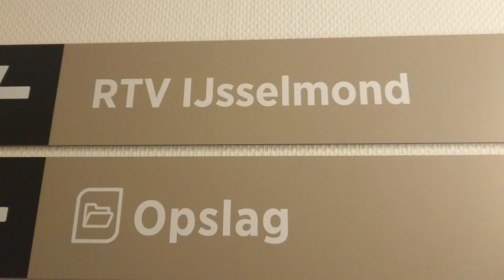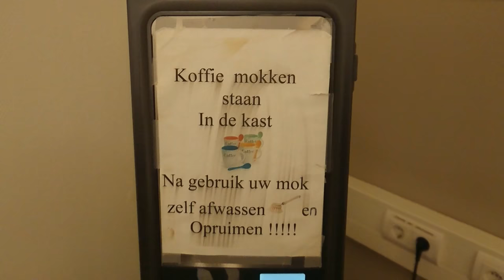LIONS AT THE GATE™ - At PopDrop RTV IJSSELMOND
We where invited to be on air with  Rico Ostenbrugge and the radio show PopDrop. We talk about our music and who we are, the band, and played some of our songs. We had a great time with Rico, Thank everyone for all the support and patience given. Link to the full recording below.

THE CREW & BAND:

Rico Ostenbrugge - Radio Host Presentator

Marek Mirocha - Vocals & Harmonica
Richard "Rich" Jousma - Lead guitarist
Dennis ''Schaapie'' Bouman - Drums
Paul Lutgerink  - Rhythm guitarist
Raoul Dinkelberg - Bass Player

Dirk - Radio Producer & Tech
Claudia - Support & Administrator

►  00:38 - LIONS IN THE LIFT
►  02:20 - COFFEE
►  02:40 - PAUL HAS JOINED THE PRIDE
►  03:20 - SPACESHIP TAKE OFF
►  03:46 - PAA PAA PAA LIONS AT THE GATE
►  06:19 - DIRK EXPLAINS RADIO SHOW
►  08:05 - STORING/LAATSTE TREIN GEMIST
►  10:10 - MAREK INTERVIEW
►  11:29 - RICHARD INTERVIEW
►  14:14 - RAOUL INTERVIEW
►  15:15 - GOLDEN THRONE
►  19:00 - PAULUS INTERVIEW
►  22:35 - DENNIS INTERVIEW
►  30:50 - MAREK REVEALS FUTURE VISION & PLANS
►  33:14 - CLAUDIA INTERVIEW
►  34:04 - THE END OF TRANSMISSION